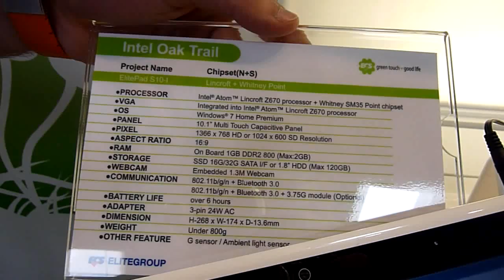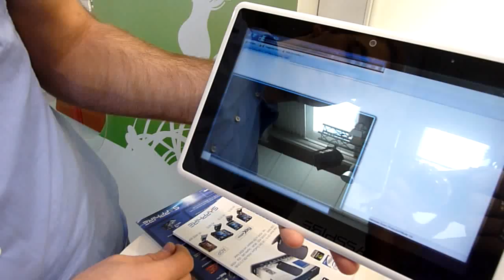Elitegroup ElitePad S10-I Tablet PC Kurztest